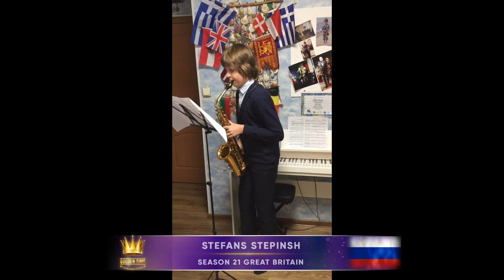Golden Time Distant Festival | 21 Season | Stefans Stepinsh | GT21-5025-7462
Имя участника или коллектив: Stefans Stepinsh

Страна: Russia/Latvia

Название конкурсной работы: Suite Hellenique, Pedro Iturralde

Педагог: Андрей Юрьевич Кравченко

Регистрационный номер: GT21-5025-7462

Номинация: Духовые инструменты

21 Season

Участие в других конкурсах и фестивалях / творческие достижения: Начал играть на саксофоне (альт) в возрасте 7 лет. В 2017г. в рамках программы «Московской Международной Летней школы в Гнесинке» проходил обучение в мастер-классах А.Б.Петровой и в этом же году поступил в ДМШ им. И.О.Дунаевского.
В 2018г. поступил и по настоящее время учится в МГДМШ имени Гнесиных.
В июле 2019г. проходил обучение в рамках XXVII Международной Летней творческой школы «Новые имена».
16 и 25 ноября 2019г. прошел мастер-классы В.Ватули, Г.Тюдора в рамках фестиваля актуальной классики Re:Formers (Москва).
8-12 января 2020г.  участвовал в III Международной Зимней творческой школе ЦМШ при МГК им.П.И.Чайковского, мастер-классах В.Ватули.
2019 - Лауреат 2 степени III Международного интернет конкурс-фестиваля исполнителей на деревянных, медных духовых и ударных инструментах «Академия Должикова».
2019 – Дипломант 1 степени Международного дистанционного конкурса «Зимняя сказка».
2020  - июль –  Всероссийский образовательный проект «Музыкальное лето», мастер-класс Л.Б.Друтина
2020 – август – V международная летняя творческая школа ЦМШ при МГК им. П.И.Чайковского, мастер-класс В.О.Ватули
2020 – декабрь – международный дистанционный конкурс “Talents of Europe”, Super final, II Prize